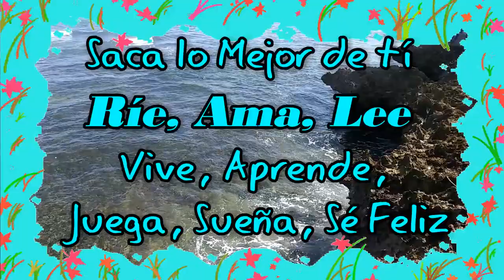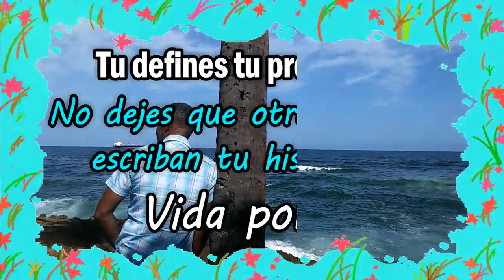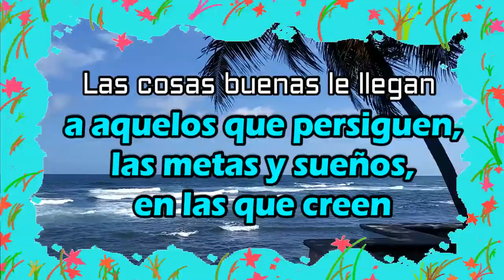MOTIVATE A EMPRENDER👐🚀📧Abrelo tiene un mensaje hermoso para ti Dios te bendiga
MOTIVATE A EMPRENDER👐🚀📧Ábrelo tiene un mensaje hermoso para ti Dios te bendiga

Al iniciar el día abre tu mente, extiende tus brazos, respira profundo
Y abre tu corazón, para recibir el mejor día, hoy, hay un camino a tus pies,
Tu alegría es el mejor equipaje para recorrerlo, comenzar tu día con una
Sonrisa, hará que tu destino se pinte de colores, aprovecha cada segundo
de este nuevo día, saca lo mejor de ti, ríe, ama, lee, vive, aprende, juega,
Sueña, sé feliz, y vive cada momento, no tengas miedo de empezar de nuevo,
 Es una nueva oportunidad de reconstruir lo que realmente quieres,
Tu defines tu propia vida, no dejes que otras personas escriban tu
Historia de vida por ti, que la luz del día inunde tu corazón, y llene tu
Dia con amor, bendiciones y protección, recuerda las cosas buenas no vienen
Simplemente a aquellos que esperan, las cosas buenas llegan a aquellos que
Persiguen las metas y sueños en las que creen
1 Juan 5:4
Porque todo el que ha nacido de Dios vence al mundo. Ésta es la victoria que vence al mundo: nuestra fe.